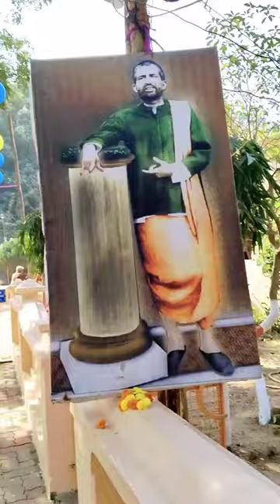Ramakrishna mission mini vlog minivlog vlog.